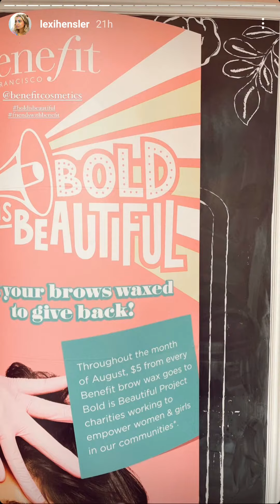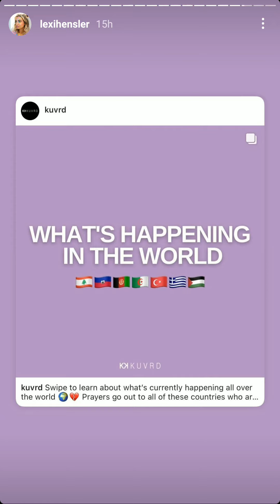Lexi Hensler Instagram story 16/8/21